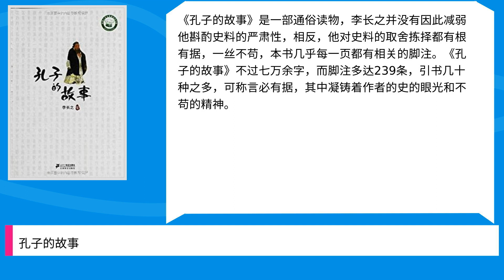孔子的故事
Title: 孔子的故事,

 Author : ,